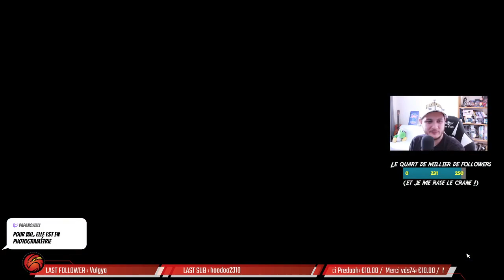🛫Pause Dej 02/03/2021📌 Stonehenge / Salisbury / Windsor / Finlande / Duxford / Bruxelles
- Stonehenge
- Salisbury Cathedral
- Windsor Castle
- Levi, Finlande
- Duxford
- Bruxelles

Si tu as aimé, tu peux :
Commenter 💬
Mettre la cloche 🔔
... ça aide !!!